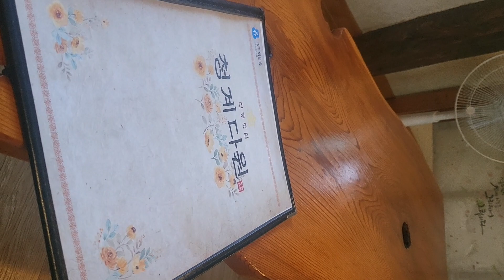카페에서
친구와 카페에서 차한자합니다